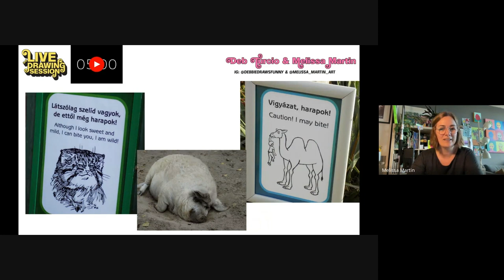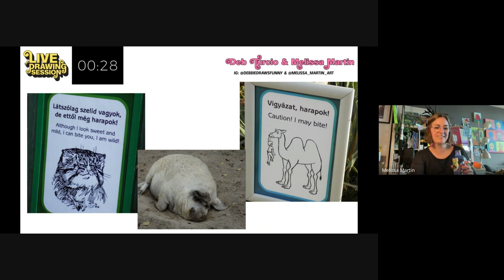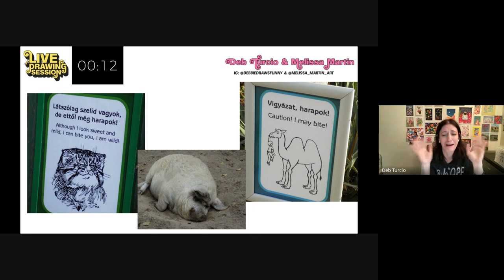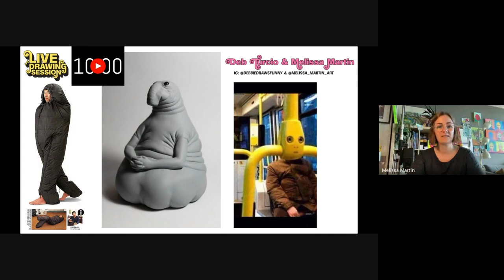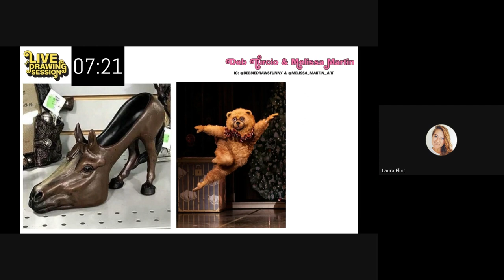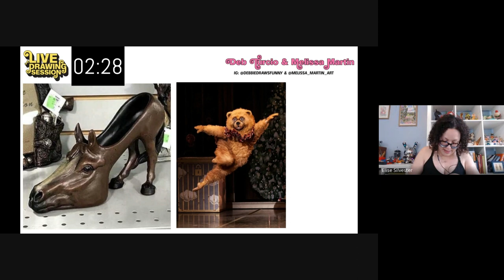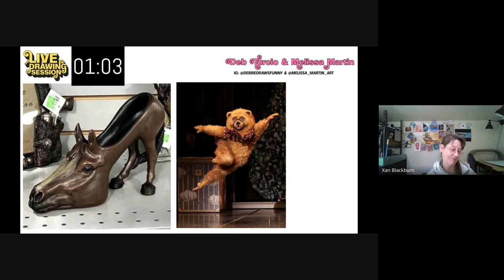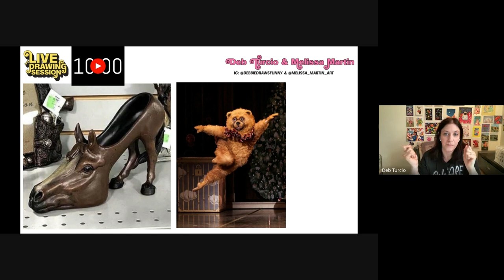Live Drawing Session Replay ✨ PART ONE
This is the first half of a recorded live drawing session that Deb Trucio (aka @DebbieDrawsFunny) and I cohosted on Saturday, April 20 via Google Meet.

A BIG THANK YOU to everyone who joined us!

Show support for ART HANG PARTY!